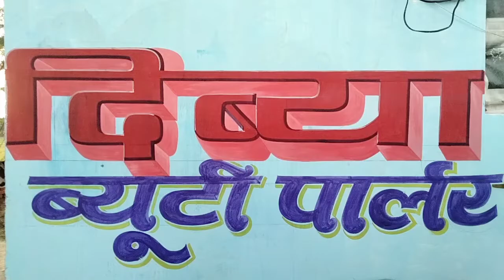sign board writing ||sign painting || hindi me likhna shikhe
Your queristions▶️
sign board writing
sign painting
key of arts
paint art work
sign board design
sign writing
hand sign painting
painting
brush lettering
oil painting
letter painting
wall painting
board writing
how to painting
colour painting
bengali signboard painting
lettering
painting design
veeru art gallery
painting ideas
sunil art tech
sign board writing ideas
sign board
sign board price
hindi writing
sign board making
sign board painting
english latter writing
sign board business
sign board kaise banaen
3d letter writing painting
signboard writing
writing painting
lettering artist
painting art
art
hand lettering tutorial
artist
letter art
bengali signboard writing
bengali signboard
best sign board writing guide
easy painting
wall writing in bengali
bengali font writing
guide for bengali signboard writing
hindi sign writing
new bengali signboard
wall signboard design
letter writing
single stroke bengali signboard
abir art bd
how to learn handwriting
hindi writing likhna sikhen
lettering tutorial
lettering art
later paint writing art/bangla writing/lettering art/shine painting
go ahead
million views in this video
useful for everyone
good news for students
learning vedio
had vedio for students
for awareness writing
oil colour painting vedio for youtube
viral vedio handwriting
hameed artist
how to write khattati
police signboard writing
how to write signboard
how to write best tags
art vlog
how to learn calligraphy
how to write hindi signboard
how to write sign board
a b c painting
maloy
a to z guide painting
font
art guide
beginners painting
oil colour painting
bengali signboard design
हिन्दी सैनबोर्ड कैसे लिखे
english signboard
wall painting guide
english font writing
bengali hand lettering
wall writing guide for beginners
bengali signboard writing guide
bengali sign writing
sign painting tutorial
english sign board painting
utpal mahato
boards
writting
best quality writing
sign board writing video
राइटिंग
painting letters writing
তুলি লেখা
साइन पेंटर
how to measure sign board lining
साइन राइटिंग सीखे कैसे
sign board measurement tips
মেদাকুঞ্জ কোচিং
letter paint writing art
wall writing art
later painting writing
the art
english word painting
later painting art
drawing lettering
tutorial lettering
single stroke bengali signboard writing
later paint writing
writing
colours
board painting
board par brush se kaose likhe
cutt writing in hindi
hindi writing art
bengali signboard writing guide for beginners
modern lettering
how to sign board painting
how to sign board writing
painting drawing
how to write single stroke bengali sign board lettering
sign board writing and wallpainting
my old writing and painting images
brush painting
acrylic painting
free hand writing
vikash art
how to sign board painting writing
ब्रश की पॉइंट कैसे बनाये
आयल राइटिंग
painting with vikash
vikash art board painting
learn hand lettering
hand lettering for beginners
hand lettering
how to make sign board
painting video likhna sikhen
later writing aasani se karen
new painting video art writing
letter writing likhna sikha aasani
sign board likhna sikhe aasani se
how to make writing letter sign board
how to make sign word writing likhna sikhe
हिंदी राईटिंग लिखना सिखें how to make sign board writing
how to make sign board writing#?हिंदी में लिखना सिखें लेटर राईटिंग
wedding disigns beautiful paintings
3d painting.telugu lettering
sclpture work.3d arts
oil pestol drawings
colur pancil drawings
water colour paintings
wall writing idea
3d designs
desins
oil paintings
wall arts
3d paintings
pencil portraits
pencil art.pencil drawings
sign letter writing
writing in sign board
indian leaders anamil painting
anamil paintings
portrait painting
kits room art painting design
petroom wall painting design
home painting design
home intireal painting design
வர்ணங்கள்
ஓவியம்
தமிழ் மொழி ஓவியன்
paint
painting and art's
ideas
chennai painting
work
name board
street board
how to write oil colour
how to write bargaza writing
how do
how to
how to sign board painting letter writing
letter writing sign painting
new art painting video writing
painting sikhe bilkul aasan
ginti letter writing painting video
writing painting art video  print projects